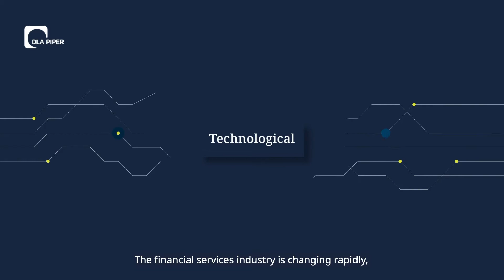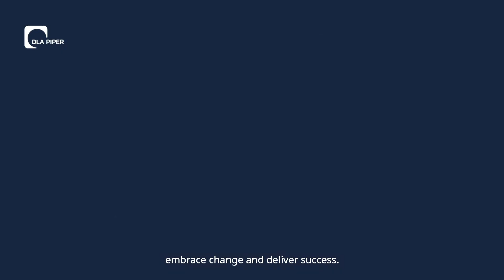DLA Piper – Ireland Financial Services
In this video, Partner Conor Houlihan outlines the types of financial services for which Ireland has become an important, global hub, the changes this sector is undergoing and how, as Ireland’s only globally integrated, multidisciplinary law firm, DLA Piper is delivering solutions that go far beyond traditional legal services for some of the biggest domestic and international players.